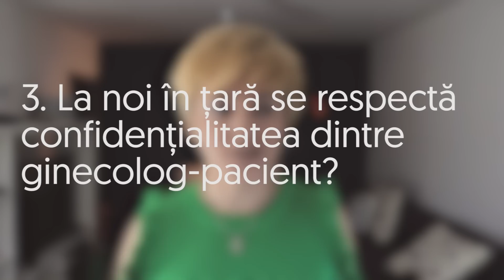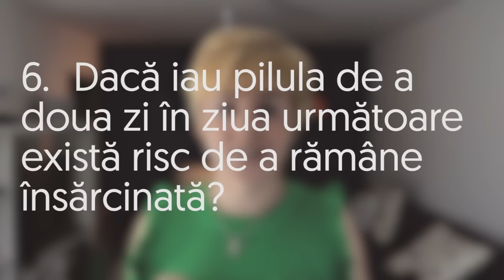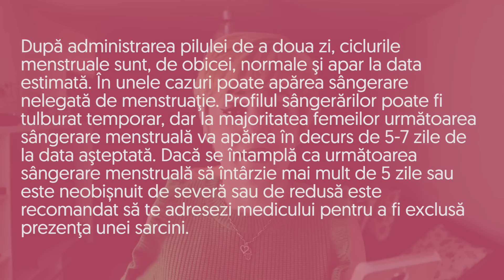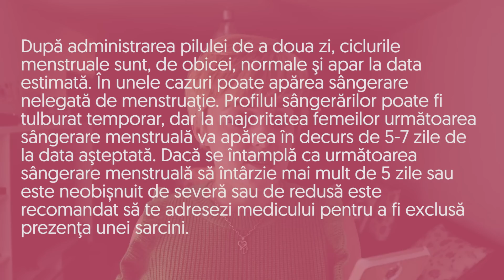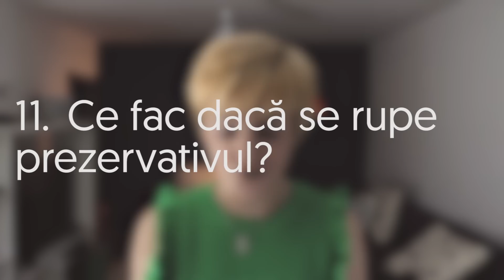10 curiozitati despre sex pe care SIGUR le-ai avut - Sex Talk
1. Pot rămâne însărcinată dacă fac sex în timpul menstruației?
2. Ar trebui să mă protejez când fac sex? Chiar și dacă este prima oară?
3. La noi in tara, se respecta confidentialitatea dintre ginecolog-pacient?
4. Daca esti virgina, himenul protejeaza?
5. Prin masturbare sunt șanse să îmi pierd virginitatea? (semnează un baiat)
6. Daca iau pilula de a doua zi in ziua următoare există risc de a rămâne însărcinată?
7. Am inceput să iau anticonceptionale și îmi întârzie menstruația. Să mă îngrijorez?
8. Am luat pilula de a doua zi și mi-a venit ciclul de 2 ori într-o lună. Ce se întâmplă?
9. Eu și partenerul meu ne gândim să începem viața sexuală, dar nu ne dorim să folosim prezervativ. La ce alte metode putem apela?
10. Este posibil să rămân însărcinată atunci când el se retrage, înainte de ejaculare?
11. Ce fac dacă se rupe prezervativul?

Pun un clip în fiecare Marți și uneori și Vinerea, așa că dacă nu ești deja abonat, dă click aici și hai să ne împrietenim

Dă-mi un follow pe INSTAGRAM și uită-te la INSTA STORIES, pentru LIVE updates zilnic: @the_annemarie

Ne vedem pe pagina de Facebook a Vlog-ului de Marți și pe blogul personal,